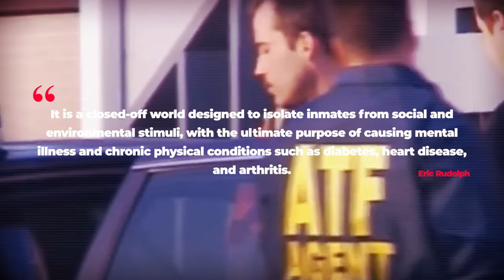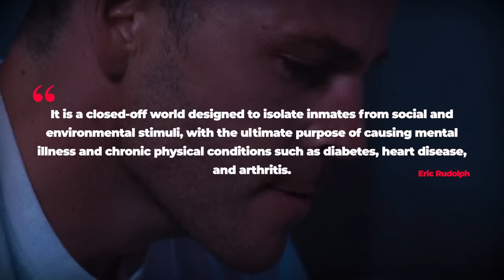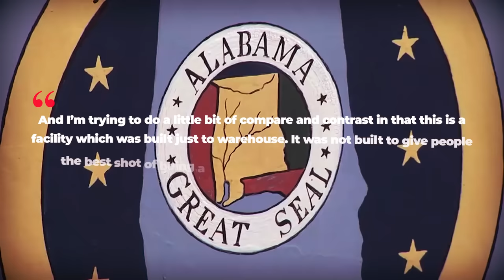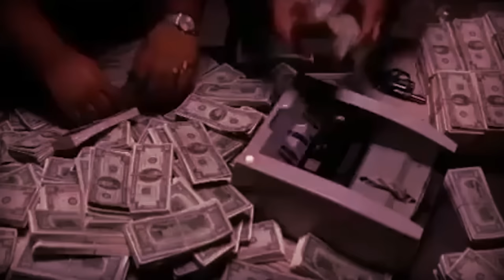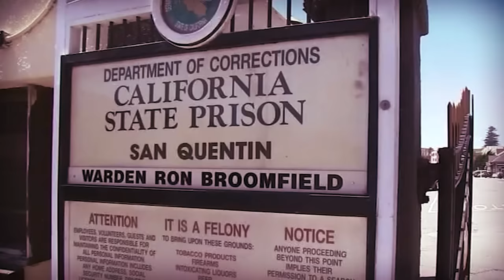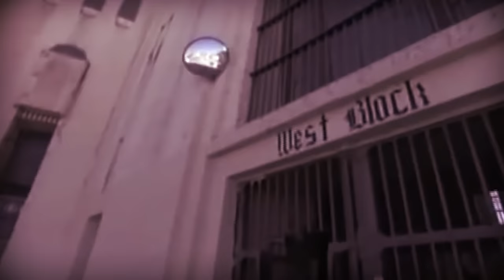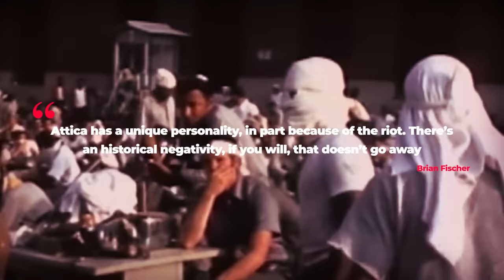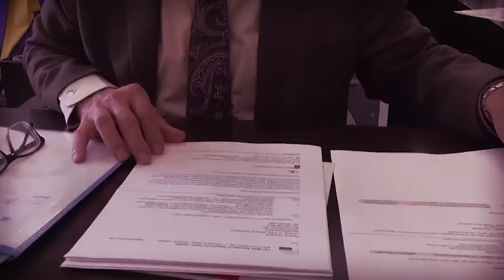Inside America's Toughest Prison